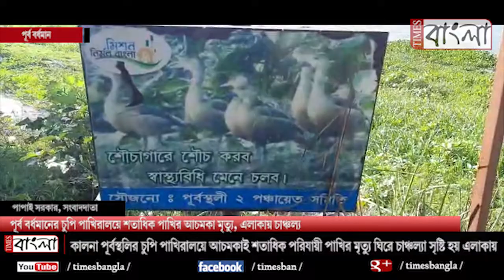পূর্ব বর্ধমানের চুপি পাখিরালয়ে শতাধিক পাখির আচমকা মৃত্যু, এলাকায় চাঞ্চল্য